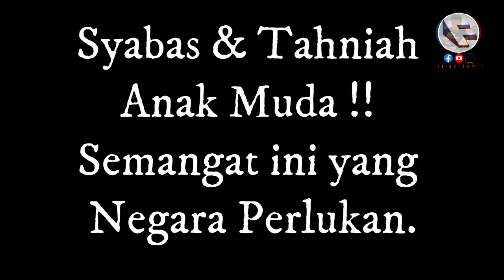[Video] KINI, TIBA GILIRAN PELAJAR UIA PULA MEMBERSIHKAN KUIL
Sebelum ini, telah tular satu video yang memaparkan sekumpulan sukarelawan pemuda berbangsa India membantu membersihkan masjid yang terjejas akib4t banjir di daerah Klang, Selangor sehingga meraih pujian ramai.

Terbaharu, sebuah lagi video telah menarik perhatian netizen apabila sekumpulan sukarelawan terdiri daripada pelajar Universiti Islam Antarabangsa (UIA) membersihkan sebuah kuil Hindu di Taman Klang Utama.
Sumber: TikTok

APAKAH HUKUM DISISI ISLAM?
Dilarang bagi muslim melakukan kerja pembersihan utk tempat sembahan berhala.
Tiada masalah utk kita melakukan kebaikan & pertolongan terhadap non muslim sebagai cara dakwah kpd mereka bahkan ia dianjurkan, tetapi dgn syarat selagi cara pertolongan kita tak bercanggah dgn syarak. Adapun melakukan pembersihan kuil atau tempat peribadatan org kafir adalah haram kerana dikira memberikan pertolongan & laluan kpd mereka utk terus mensyirikkan & bermaksiat kpd Allah. Redha kpd perkara maksiat adalah maksiat.

Saya tidak pula salahkan student2 ni & saya anggap mereka tak tahu. Tujuan sy bahaskan isu ni agar org lain tahu hukum yg sebenar & perkara begini tak berulang lagi atau diikuti oleh org lain. Saya rasa ramai yg terlepas pandang isu ni.
wallahu a'lam